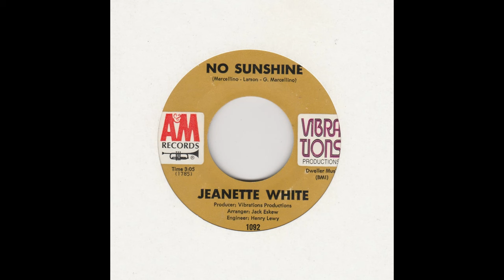Jeanette White + no sunshine + A&M records USA